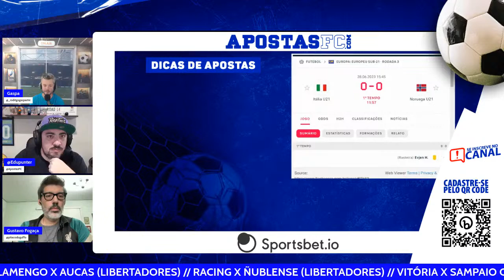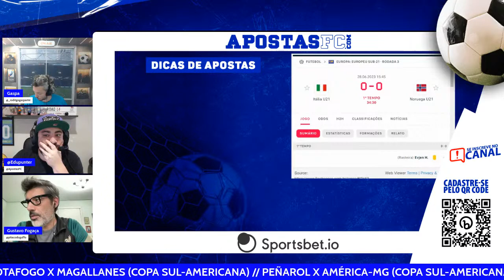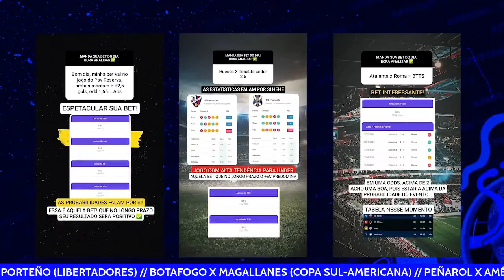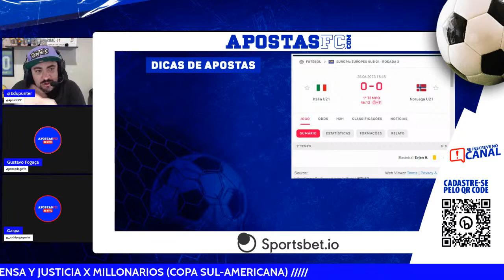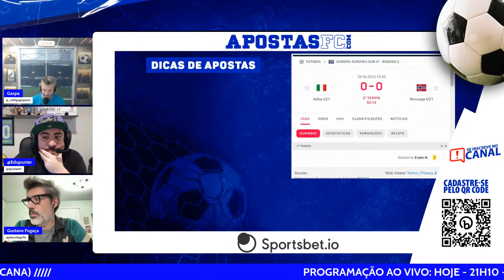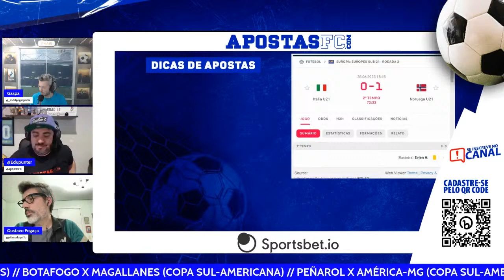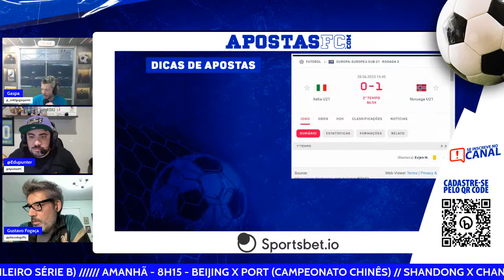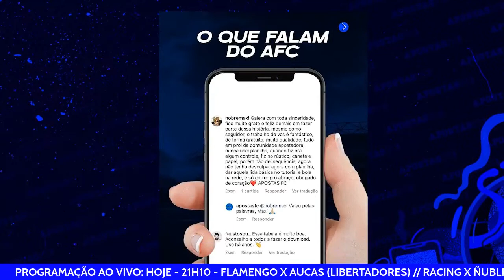🔴 ITÁLIA X NORUEGA – AO VIVO | 3ª RODADA DO CAMPEONATO EUROPEU SUB-21 – COM NARRAÇÃO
Acompanhe AO VIVO a narração da partida Itália x Noruega, válida pela 3ª rodada do Campeonato Europeu Sub-21 (Grupo D). A live contará com a condução de Rodrigo Gasparini e comentários de Edu Punter e Gustavo Fogaça (Guffo), além de dicas de apostas ao vivo.

Fique por dentro também das informações do jogo Suíça x França, também pelo Europeu Sub-21.

🤑 APOSTE SEM RISCO NA LIBERTADORES! É GREEN OU SEU DINHEIRO DE VOLTA

📝PROVÁVEIS ESCALAÇÕES

ITÁLIA – Alessandro Plizzari, Caleb Okoli, Mattia Viti, Fabiano Parisi, Andrea Cambiaso, Giorgio Scalvini, Nicolò Rovella, Fabio Miretti, Edoardo Bove, Pietro Pellegri, Nicolò Cambiaghi. Técnico: Paolo Nicolato

NORUEGA – Hedenstad; Sebulonsen, Heggheim, Daland e David Wolfe; Bobb, Mannsverk, Zafeiris e Ceide; Hove e Botheim. Técnico: Leif Gunnar Smerud

📅 INFOS
28/6 – Quarta-feira, às 15h45, na Arena Cluj, em Cluj (Romênia)

🤔QUEM É O APOSTASFC?
Quer assistir ao vivo transmissões de grandes jogos de futebol e descobrir tudo sobre notícias de apostas online, melhores cotações, prognósticos e ainda por cima ficar por dentro de termos como odds, handicap, moneyline, rollover, stake, green, red, gestão de banca, under, over e cash out? Se a resposta for sim, o ApostasFC é o seu lugar!

Criado há nove anos, o canal do YouTube veio para te oferecer dicas e palpites de apostas esportivas com as melhores probabilidades, além de fazer diversos bolões, promoções e concursos. O propósito disso tudo? Fomentar apostadores interessados neste universo em franca expansão.

Caso você seja um interessado por palpites de futebol hoje em campeonatos como a Premier League, La Liga, Calcio, Bundesliga, Ligue 1, Champions League, Europa League, Brasileirão, Libertadores, Sul-Americana, entre outros, seu lugar é aqui!

Inscreva-se no canal, curta e comente nossos vídeos de conteúdos e transmissões ao vivo de partidas, com as melhores narrações, comentários e dicas da melhor bet para você fazer hoje mesmo. ApostasFC, apostando desde 2013!